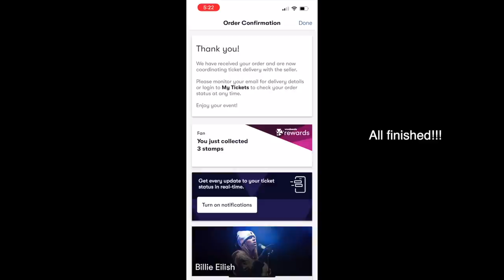Overcoming Obstacles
Hey y’all, Today’s video is all about life on the farm and all of the ups and downs (and drama!) that come with it. Farm life is never boring and it seems like something new happens every day, and this video is detailing all of it out at Ocoee Farm. We’re also introducing you to our new farm pups, a new farm animal (and her babies), and lots more.

Hope you enjoy, and we’ll see you next Sunday for our bi-weekly live chat show, Vino & Vent!

As ever,
PJ & Thomas